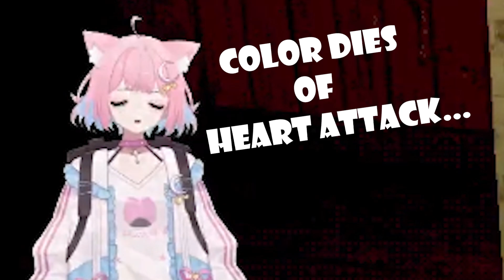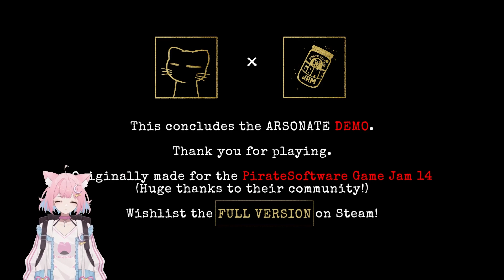Surviving the Forest Fire! | ARSON! 🧯🔥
Hello my Colorful Crew!

Have you ever played a card game but instead of just fliping the cards, you start a forest fire in the process? In ARSONATE were stuck in a tower and our only way to escape is to play a card game and not burn ourselfs alive!🔥

Will I be able to escape? Or burn into ashes...

~Stay Colorful! 🍰